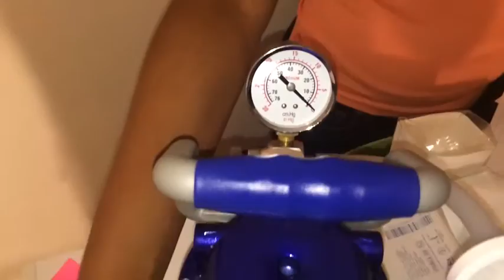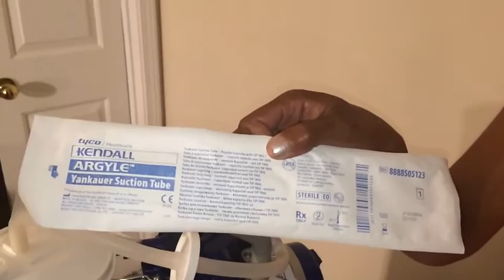Suction Pump Usage